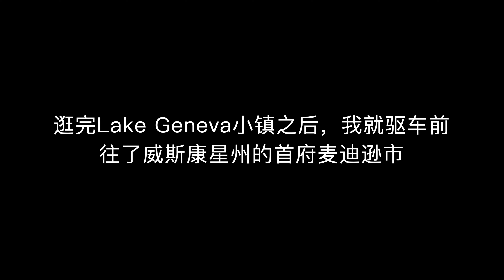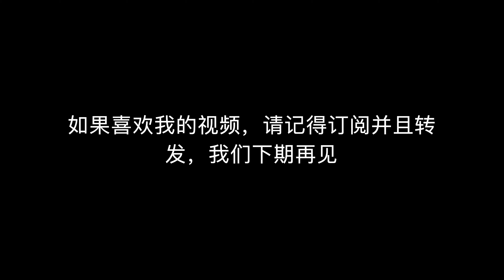#18【Lake Geneva】日内瓦湖，一个不用戴口罩的富豪隐居地 Lake Geneva and Madison Day Trip